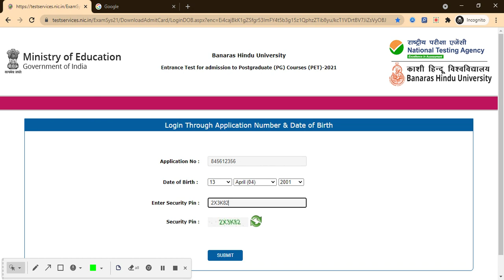BHU PET 2021 Admit Card (Released) – Download NTA BHU PG 2021 Hall Ticket Here